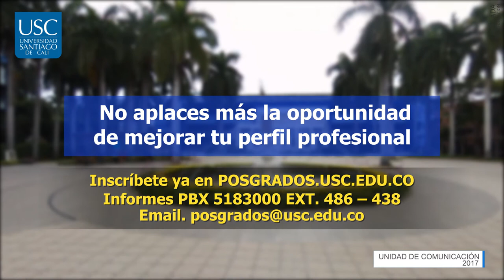Facultad de Salud